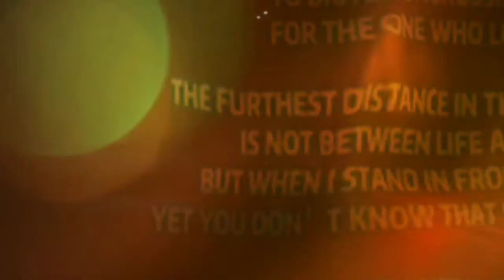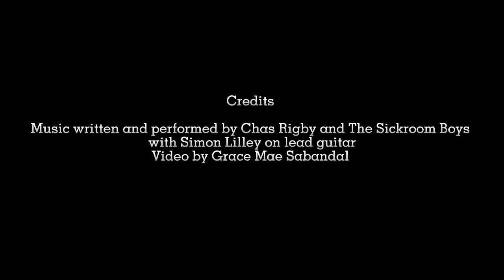ROCK'S IN SPACE